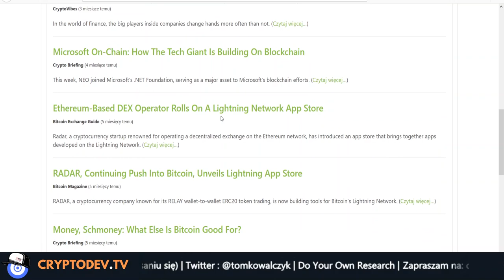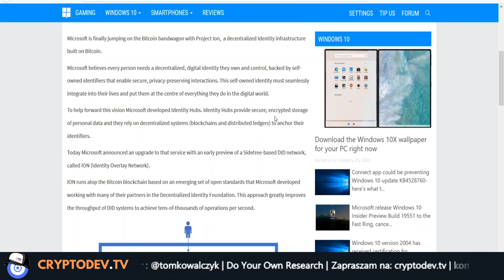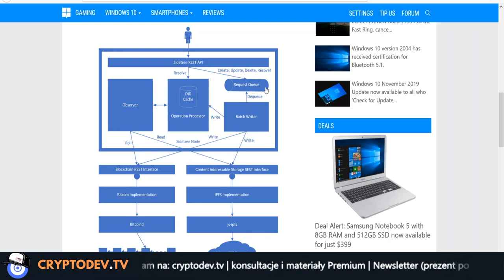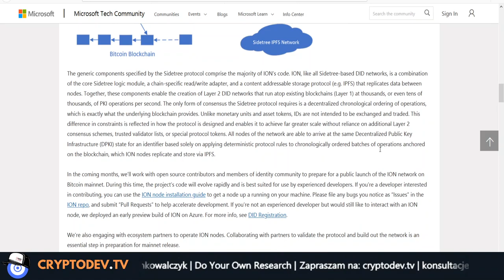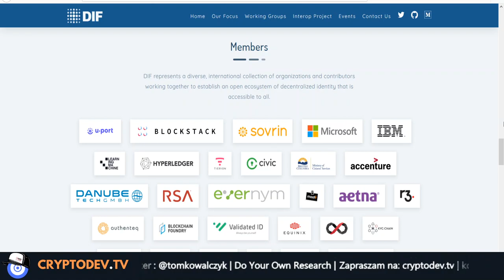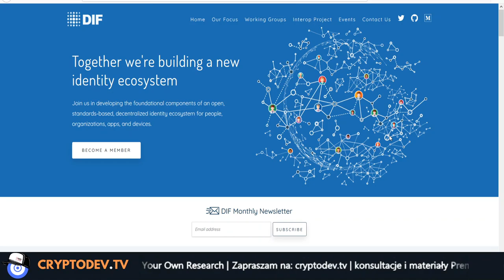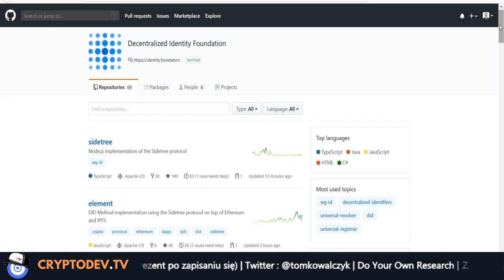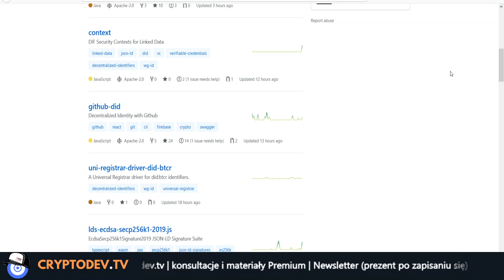Drobne niedopowiedzenia mogą wprowadzić w błąd - weryfikuj krypto wiadomości